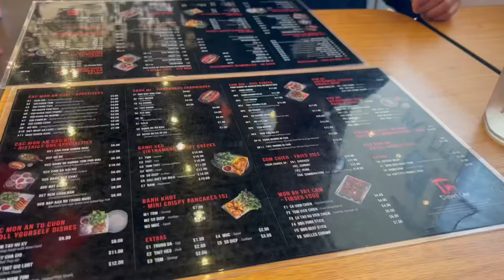Chill in a day with Matthew